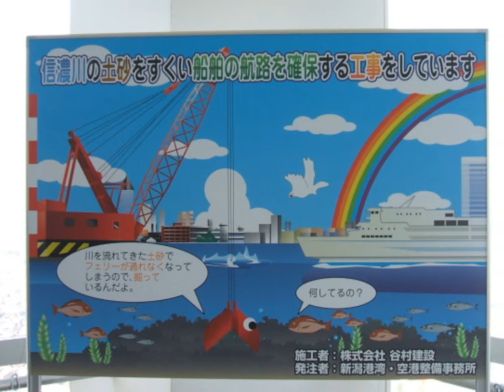すずオリジナル♪祈り♪2005 10 9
歌詞はこちらから

動画フォト　2011.10
天寿園　朱鷺メッセ　ばかうけ展望台

弥彦山スカイラインかな?
海と山の立体周遊ドライブコースの看板より